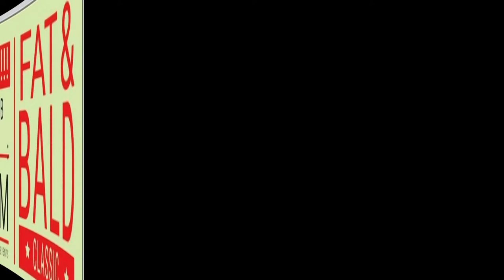DCHS Wrestling 2020 Banquet Video